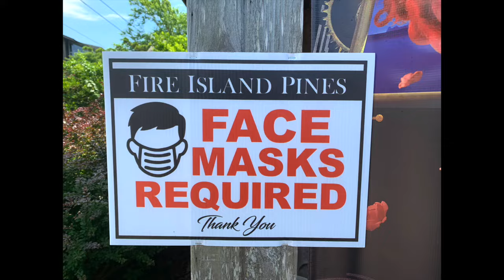Fire Island Ferry (Atchison Topeka) - Seth Sikes (Judy Garland)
Performed and edited by Seth Sikes

Based on the song "On the Atchison Topeka and the Santa Fe"
From the film The Harvey Girls
Lyrics by  Johnny Mercer

Additional Lyrics by Seth Sikes and Lisa Lambert

Drone Photography by Isaac Namdar

Captain's Voice by Jim David

Appearances by
Scott Gorenstein
Tyler Beresford
Jack Aaronson
Kareem McJagger
Alex Bjelde
Adam Overett
Peter Van Dam
Eamon Foley
Jesse Kovarsky
Jeremy Jonet
Craig Burns
Doug Middlebrook
Davida Jones
Victoria Falls
Ana Michaels

Scott Farbish
Michael Posada
Bob Tortora

Filmed at Fire Island Pines in the Perilous Year of 2020